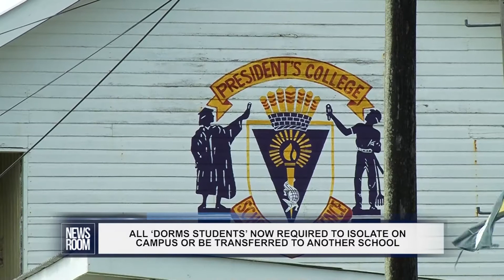ALL ‘DORMS STUDENTS’ NOW REQUIRED TO ISOLATE ON CAMPUS OR BE TRANSFERRED TO ANOTHER SCHOOL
Students, who attend schools with dormitory facilities, will now be required to isolate in the dorms for the rest of the school term or be transferred to a secondary school nearest to them, as the Education Ministry seeks to minimise the spread of COVID-19. Parents with students at President’s College were given this option when Minister of Education, Priya Manickchand met with them on Tuesday.